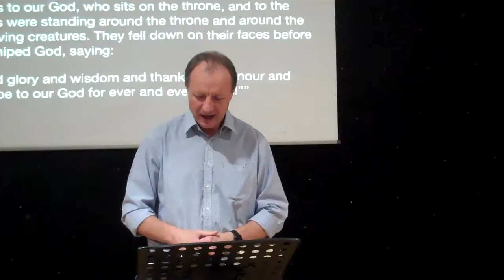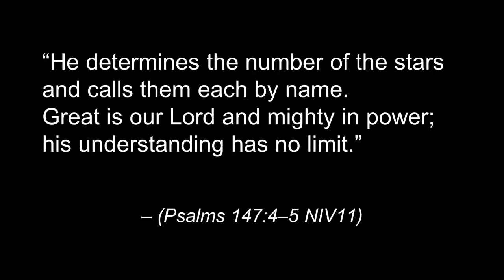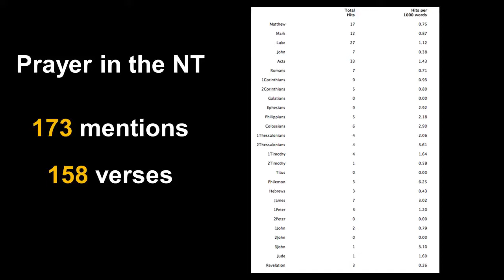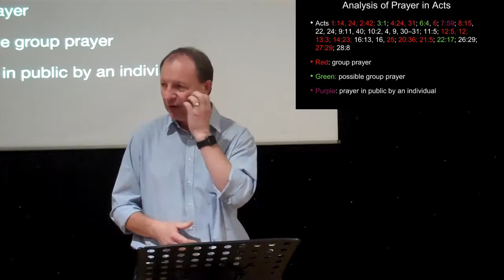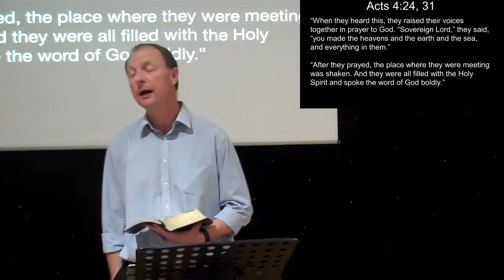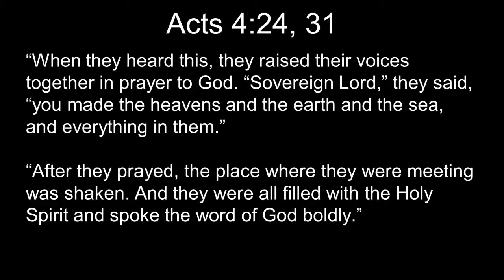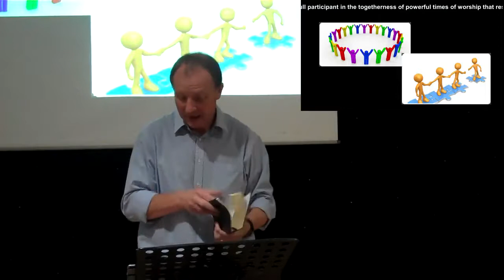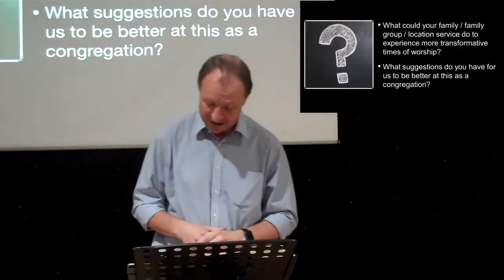"Standing before the throne and before the Lamb", Corporate Worship Series, Class 2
A class covering the role of corporate worship in meeting the needs of the congregation.
Revelation 7.9-12
Thames Valley churches of Christ